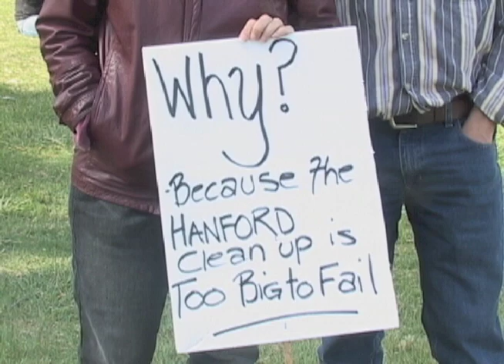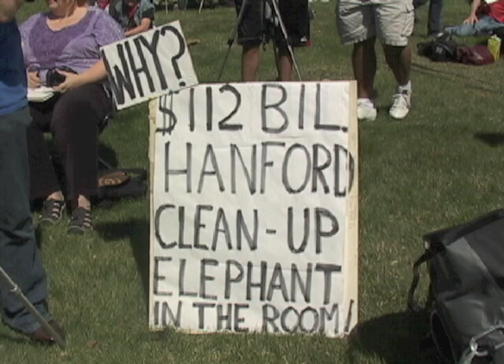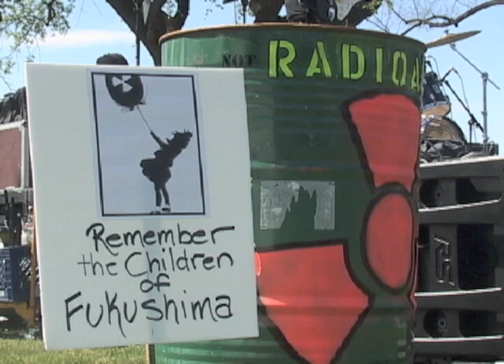Selected Speakers and Music from 2012 Hanford Rally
Occupy Portland recently organized a Rally in Richland Washington, "speaking out directly against the failure of the cleanup at Hanford Nuclear Reservation. raising the question: is enough being done to clean up the most contaminated site in America?"
The purpose of the rally on April 15th, 2012, was to raise awareness about issues facing the Hanford Nuclear Facility. The Hanford site is an environmental disaster with the potential of becoming a catastrophe as large in scope as that of the Fukushima nuclear facility in Japan.